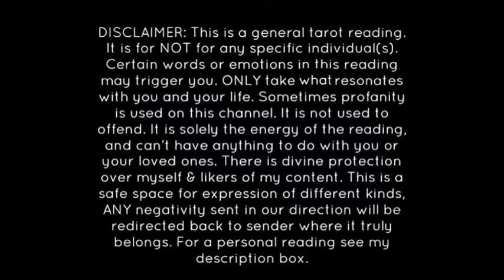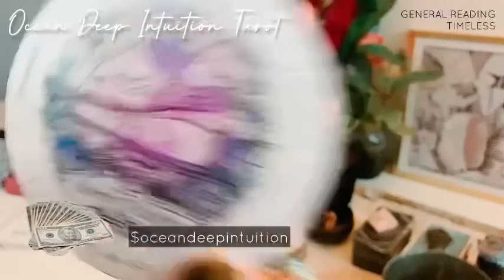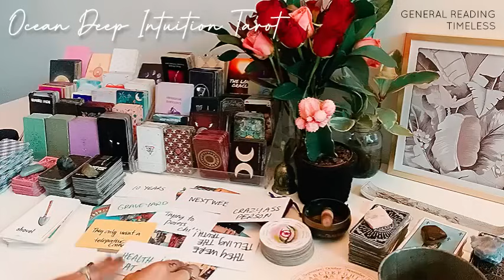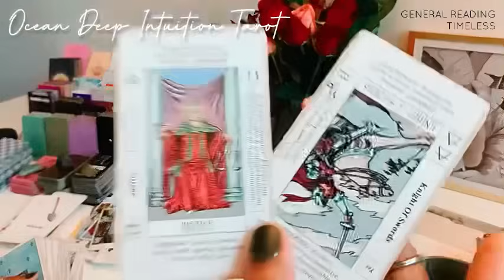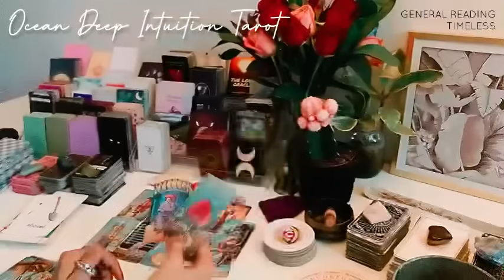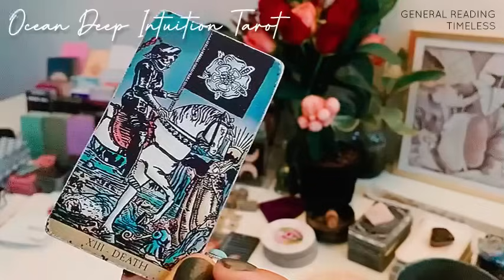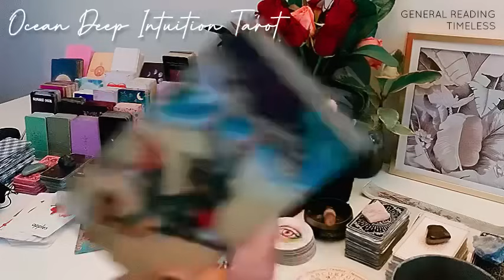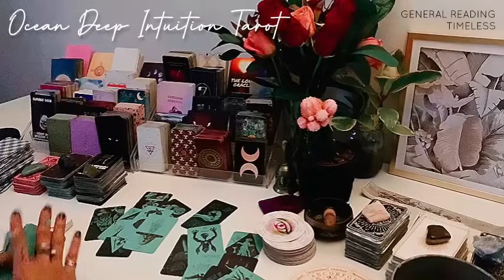CULT WANTS 2 STRAIGHT K*LL…OR HAVE U GO 2 JAIL 4 THEIR CRIMES|COPS 👀 THEM